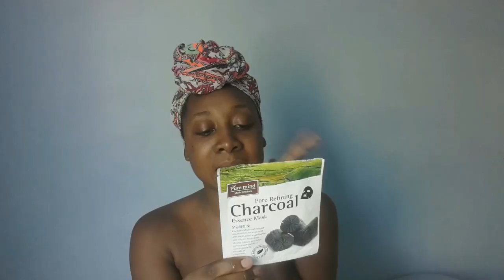Skincare | Facial Products & Charcoal Mask review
What we eat helps to define what we look like on the outside, however, it's still very important to ensure that we use topical products that help to care for, refresh, rejuvenate, exfoliate and make us glow.

Here are a few of my current facial care products.